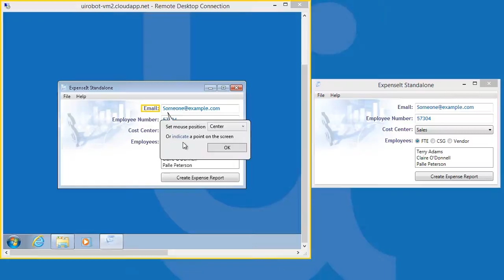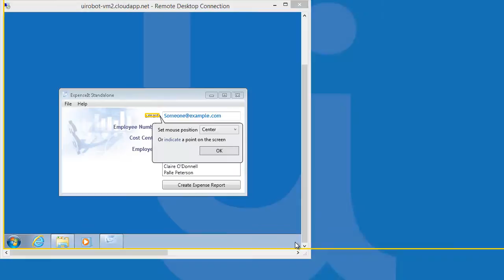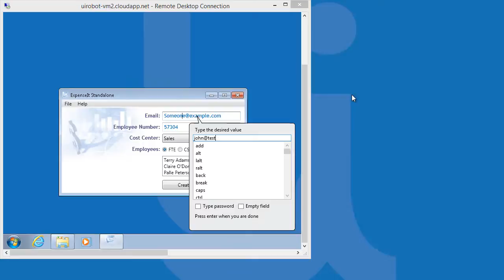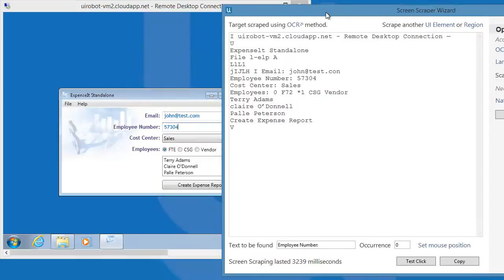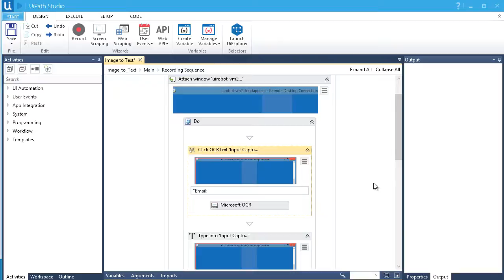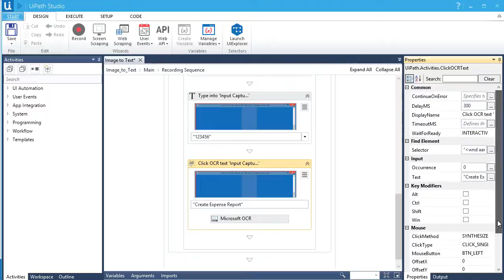Citrix Automation - Scrape and Click Text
Instead of using an image, we will use OCR scraped text as our reference point. This technique is very useful because it makes our Citrix automation much more reliable and flexible.